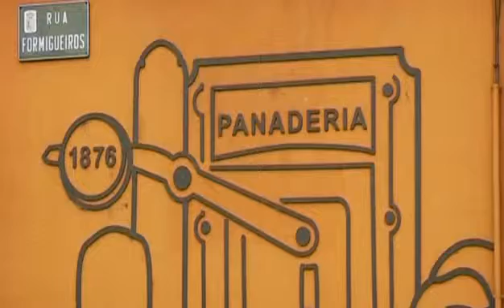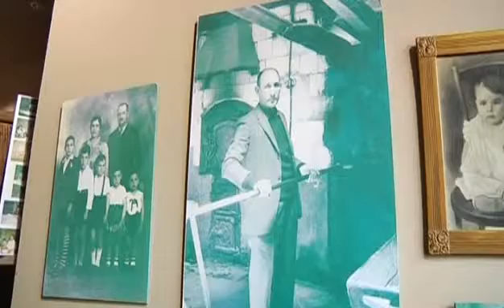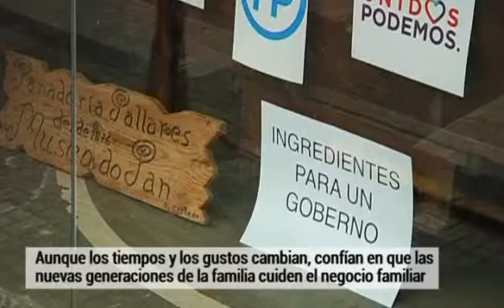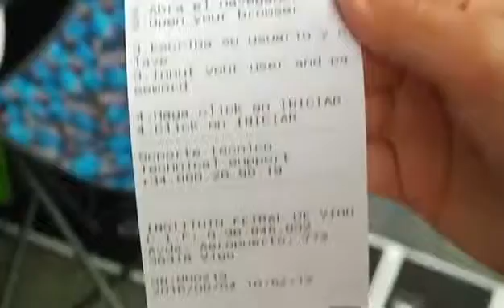«Más que contar» (parte2-04/08/16)